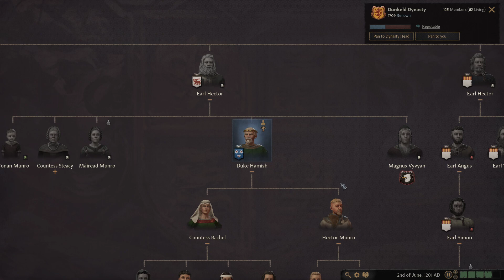Duke Hamish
Or you could join my wonderful patrons and (amongst other things) unlock the ability to get children named after you!

Veterans: 1stPlaceOnion, Telemonian Dan, Benjamin Lecrone, Ben Bruner.
Battle Siblings: nagebenfro, scurvekano